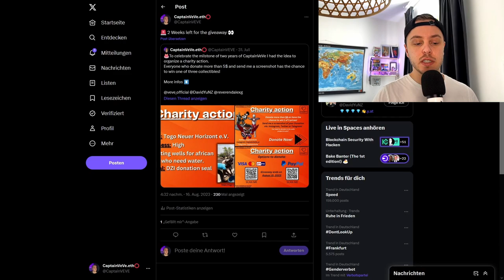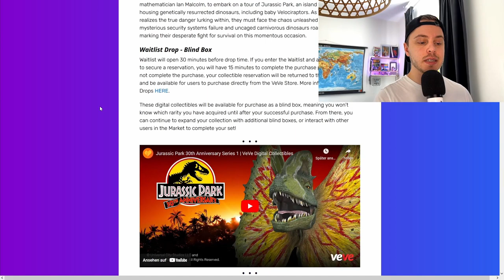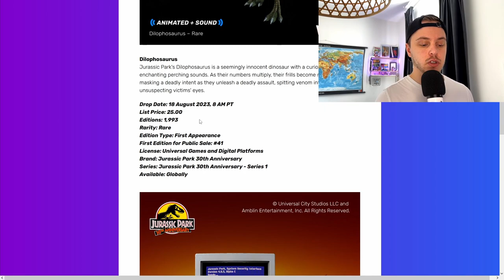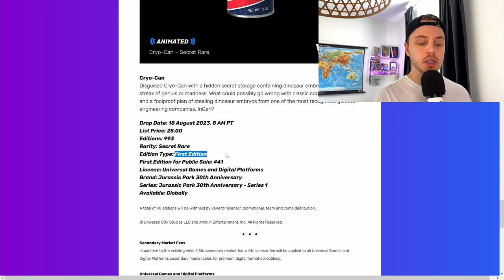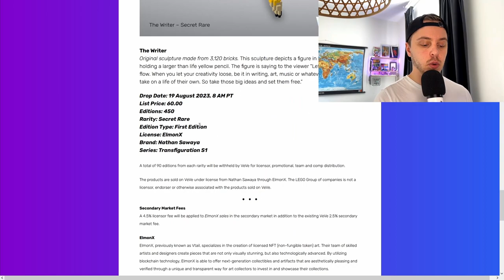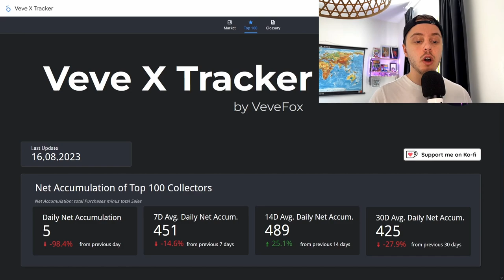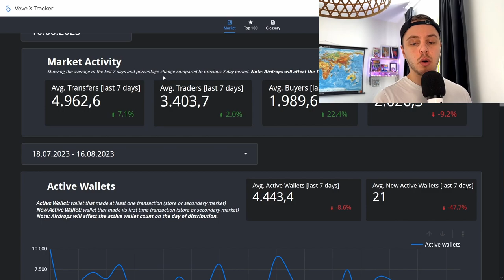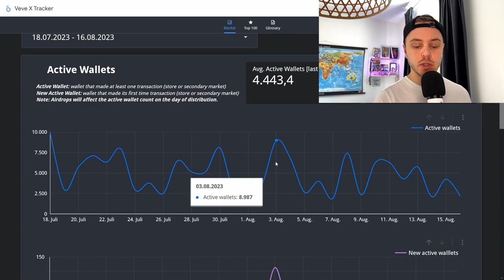König der Löwen NFT Drop! | VeVe Deutschland Event! | VeVe deutsch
↪️ Der König der Löwen dropped als NFT auf der VeVe App und das zweite VeVe Deutschland Community Event findet statt!

Ich möchte dazu erwähnen, ich verdiene mit diesem Video KEIN Geld sondern mache das, um den Link zur unterstützung der Familie zu teilen!